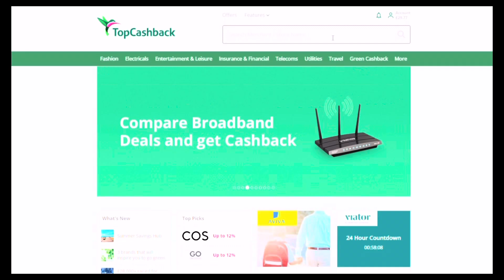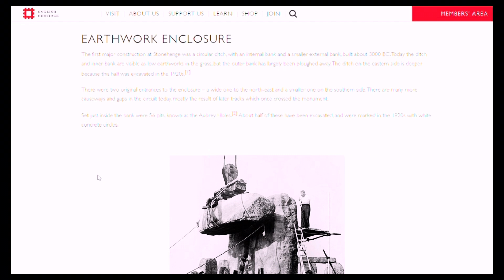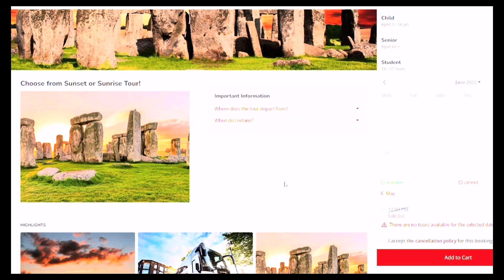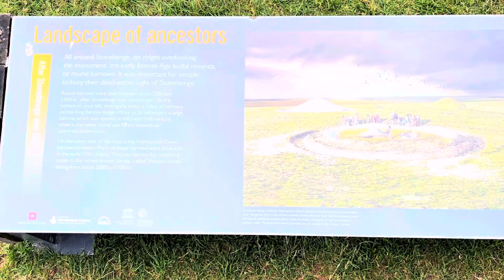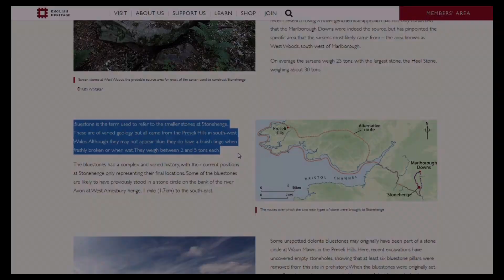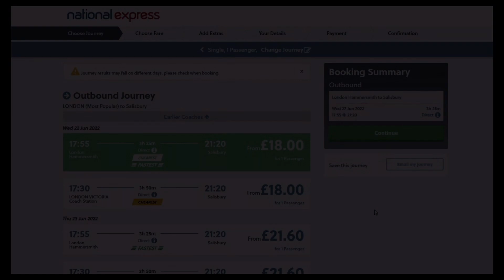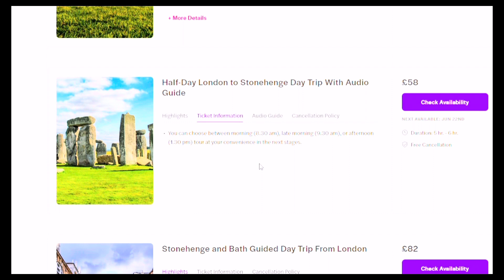Quanto custa visitar STONEHENGE e como chegar ao monumento PRÉ HISTÓRICO mais famoso da INGLATERRA!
Neste vídeo eu te conto como foi minha experiência visitando Stonehenge, o monumento pré histórico mais famoso da Inglaterra! Além disso, compartilho com você quanto custa visitar Stonehenge e como chegar a Stonehenge saindo de Londres e de Bristol.

Comprei meu ingresso através do site TOPCASHBACK e se cadastrando nesse site você garante descontos em diversos parceiros!

Estima-se que a construção da stonehenge tenha acontecido a mais de 5000 anos e desde então vem sofrendo mudanças!

O Stonehenge que vemos hoje é o resultado de um processo de restauração, após 4.000 anos de destruição. Várias pedras estão caídas ou faltando, dificultando a compreensão do plano original.

No site oficial do monumento é possível encontrar um plano de como começou a construção e quais foram as etapas!

Me siga no instagram que tem posts diariamente por lá!

Leticia Marim